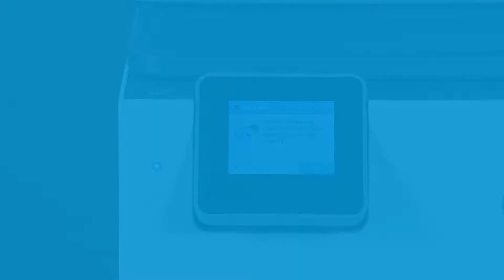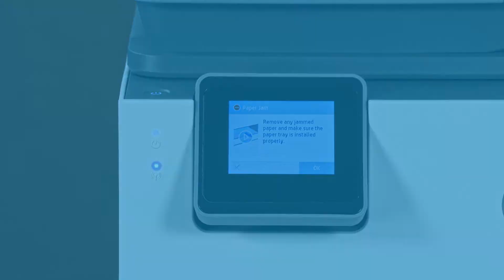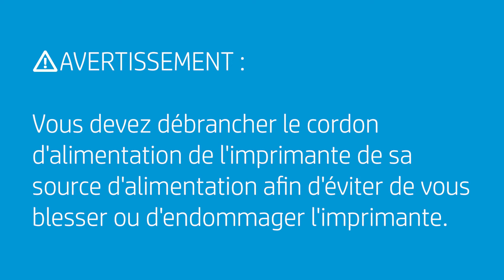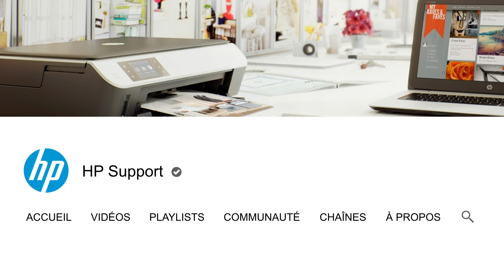Résolution bourrage papier | Imprimantes tout-en-un HP OfficeJet Pro 9010, 9020, 9010e, 9020e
Obtenez de l'encre HP directement chez vous ! Cliquez pour en savoir plus sur HP Instant Ink

Découvrez comment résoudre un bourrage papier avec les imprimantes tout-en-un HP OfficeJet Pro séries 9010, 9020, 9010e et 9020e.

Cette vidéo s'applique aux modèles suivants :
HP OfficeJet Pro 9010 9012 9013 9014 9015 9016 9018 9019 All-in-One Printers
HP OfficeJet Pro 9010e 9012e 9014e 9015e 9018e 9019e All-in-One Printers
HP OfficeJet Pro 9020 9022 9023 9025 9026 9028 All-in-One Printers
HP OfficeJet Pro 9020e 9022e 9025e 9028e All-in-One Printer

Chapitres :
00:00 Introduction
00:19 Élimination du bourrage sur le trajet du papier et réinitialisation de l'imprimante
02:31 Nettoyage des rouleaux de saisie du papier
05:32 Réparation de l'imprimante